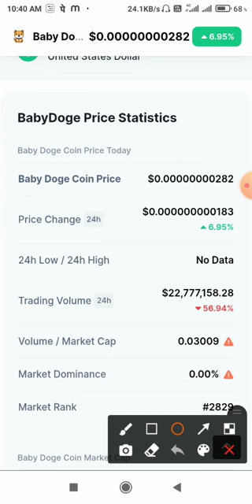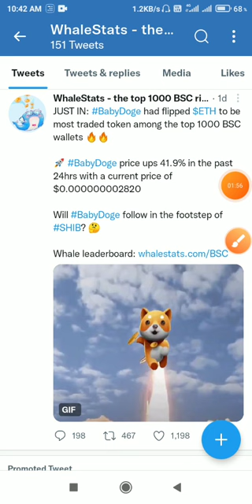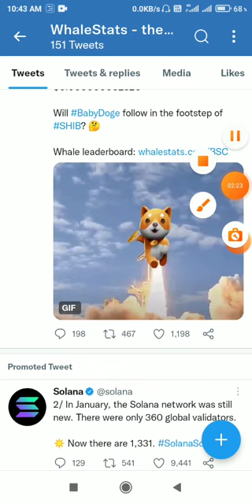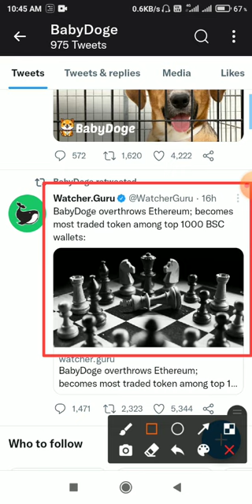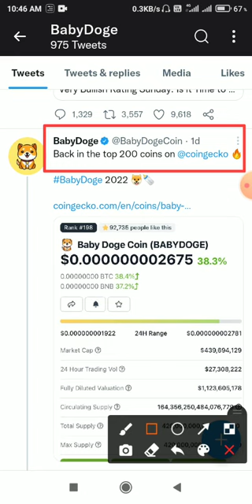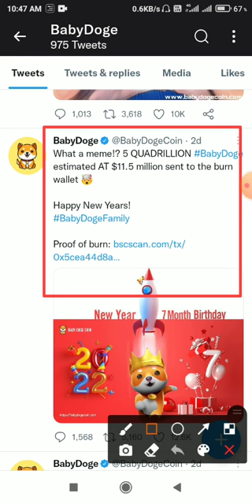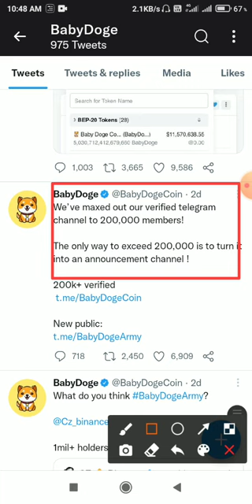Babydoge coin News today hindi📣babydoge coin price prediction 2022🚀babydoge coin price